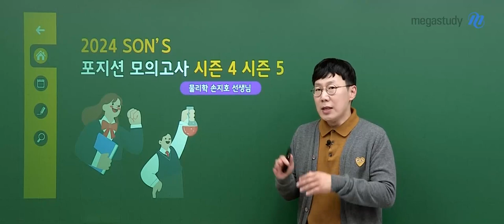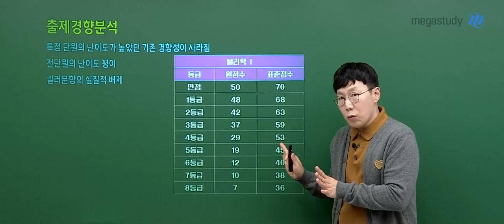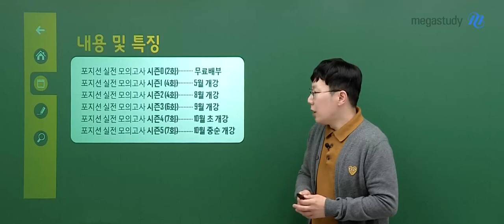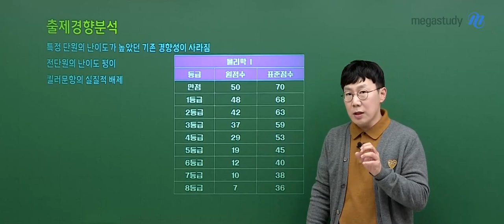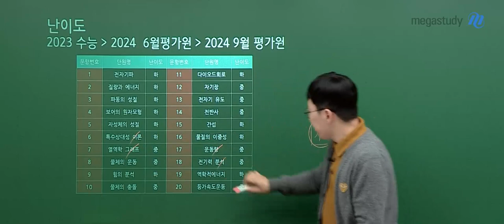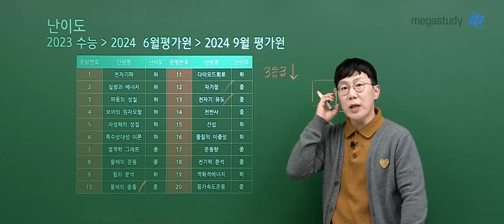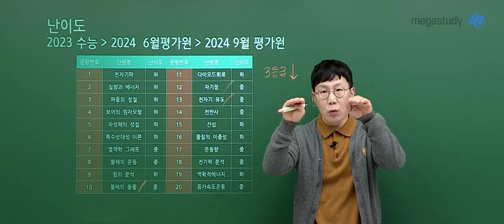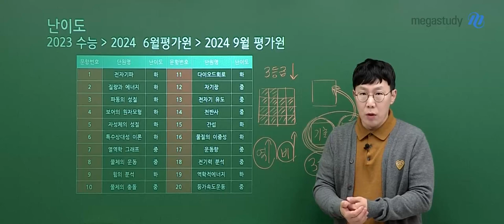[메가스터디] 물리학 손지호쌤 - [물리학l] 2024 포지션 모의고사 시즌4,5 OT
물리학 손지호 선생님의 [물리학l] 2024 포지션 모의고사 시즌4,5 OT 영상입니다.